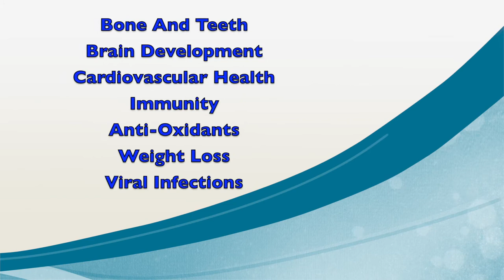Diseases Good Bye | Pineapple Carrot Orange Juice | Fresh Fruit Juice | By Wow! Healthy Desi Food #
Ingredients
Pineapple
Carrot
Orange
black salt
cumin powder